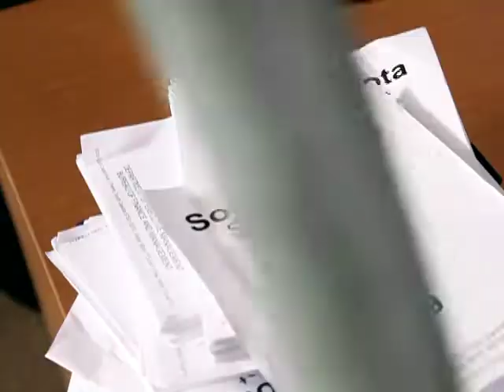North Woods Advertising - "Elephant in the Room" - Scott Heidepriem for Governor (SD)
North Woods Advertising created "Elephant in the Room" for Scott Heidepriem, Independent Democrat for Governor of South Dakota in 2010.